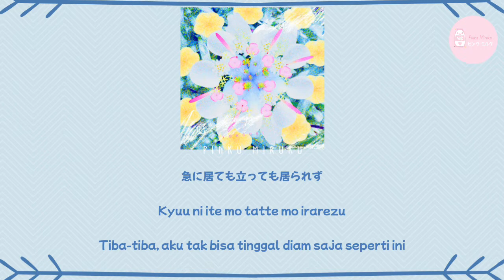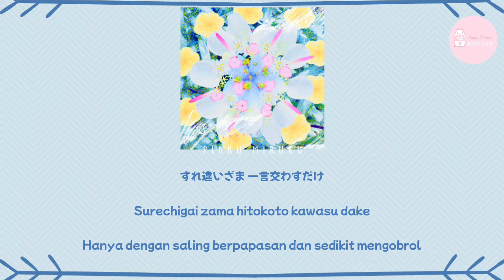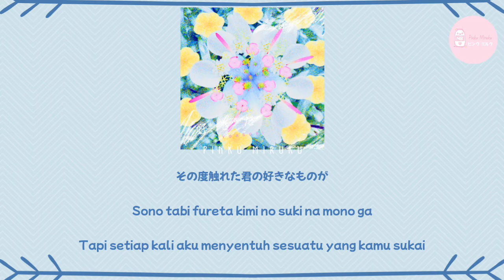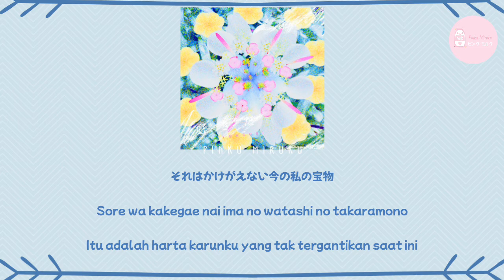YOASOBI - Suki da (好きだ) | LIRIK KANJI/ROMAJI/INDONESIA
ピンクミルク
Pinku Miruku

Artis: YOASOBI

Judul: Suki da (好きだ)